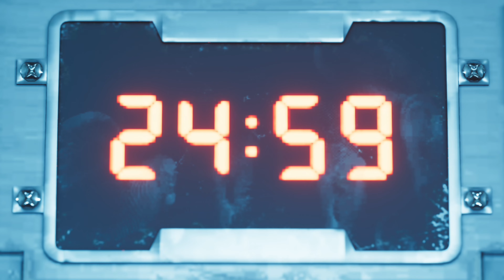PS5 - 最終幻想7 重製版一部曲 - part-5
CP7. 伍號魔晄爐的陷阱